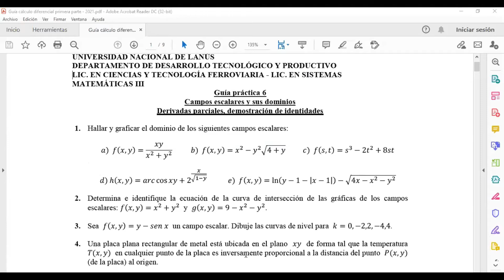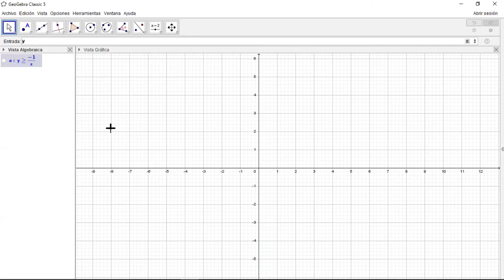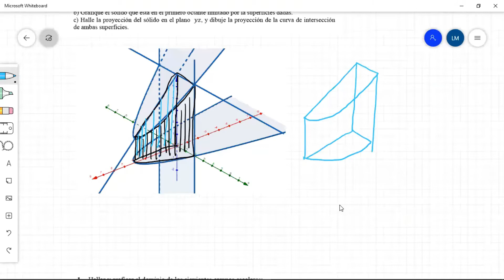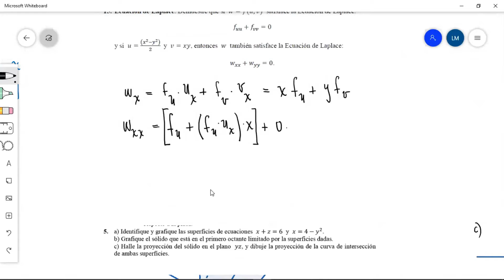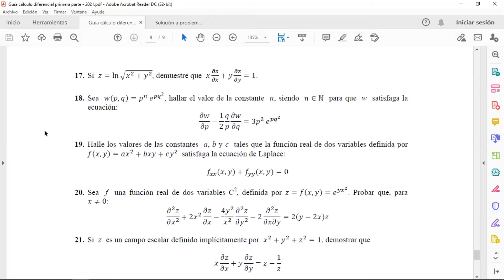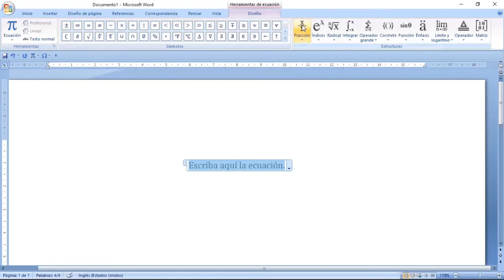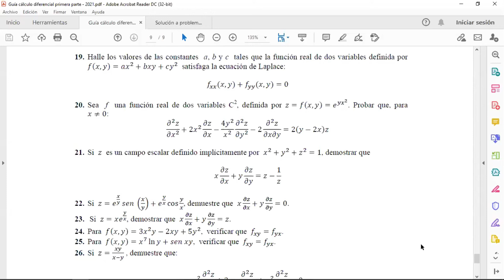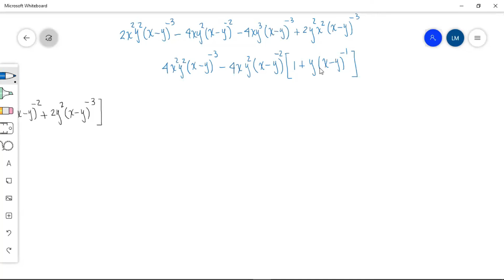Problemas varios - Dominio de campos escalares e Identidades en derivadas parciales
Saludos. Aquí un grupo de problemas que seguro ayudarán a comprender varios asuntos importantes: cómo se calcula una región dominio de un campo escalar, cómo se demuestra que determinados campos escalares satisfacen (son solución) de ecuaciones en derivadas parciales. Usamos, como siempre, la potencia gráfica de Geogebra para corroborar y orientar nuestra intuición.
Contenido:
Introducción: 00:00
1.  Hallar y graficar el dominio de un Campo escalar:  0:01:22
2.  Identificar el sólido formado por unas superficies y planos:  0:29:25
3.  Demostrar que un campo escalar satisface la ecuación de Laplace:  0:45:42
4.  Demostrar que un campo escalar satisface la ecuación del calor:  1:28:30
5.  Hallar un valor para que una función de dos variables satisfaga una ecuación: 1:43:55
6.  Demostrar que una función de dos variables satisface una ecuación:  1:55:05